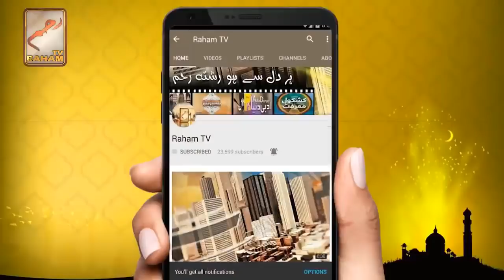tahajjud namaz hajat vqara main kon se suratein parhney jahe hin-RahamTV